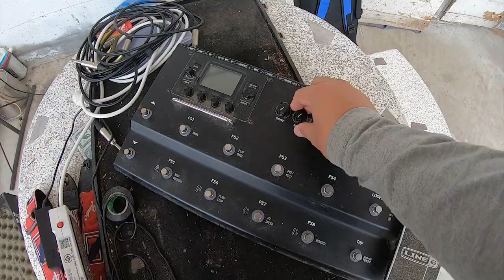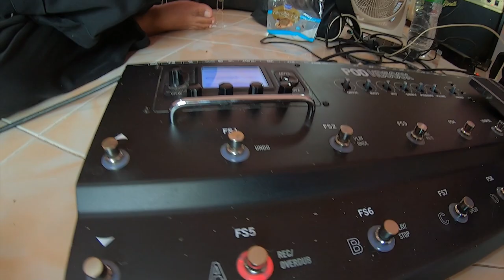วันว่างๆ EP.1 อ.ตั๊กกี้ ซิกทีนแบนด์ VS อ.เฟรน พระนครแบนด์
สามารถติดตามผลงานได้ทาง